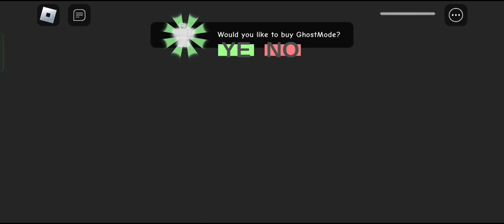Pizzeria Horror - Android Gameplay - ROBLOX